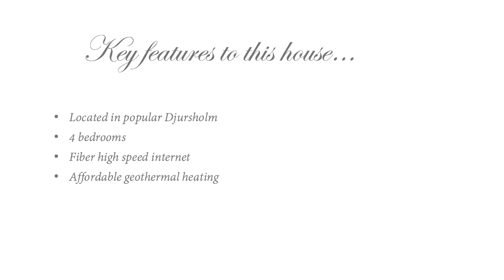Family house for rent in Djursholm id 1120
Charming house from 1939 with 186 m2 of living space and 226 m2 total space. Centrally located near public transportation, schools, neighborhood center, and nature space. Bright rooms, extended dining area, balcony, two patios and a spacious yard. Land faces south with plenty of sunshine. Well located with walking access to the subway.

Mycket trevlig villa om 186 kvm boyta och 40 kvm biyta. Ljusa rum, trevlig matplats, balkong, 2 uteplatser och trevlig trädgård. Tomt i söderläge med mycket sol. Bra kommunikationer och gångavstånd till Mörby centrum och tunnelbanan. Besök vår hemsida eller ring oss på 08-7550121 för mer information om detta och andra spännande objekt för uthyrning.